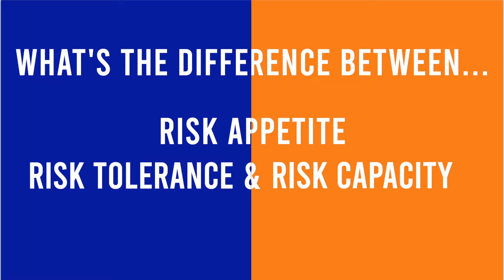What's the Difference: Risk Appetite - Risk Tolerance - Risk Capacity?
How much risk will your project take on? There are three similar measures we use. I want to explore the comparisons between: Risk Tolerance, Risk Appetite, and Risk Capacity.

🎓 Learn Project Management with Mike: The Project Manager's Skills Mastery Program

In Summary
• Risk appetite is about our willingness to take on a risk,
• Risk Tolerance is about our ability to cope with a risk, and
• Risk Capacity is about our ability to meet the costs of a risk

Recommended Videos
Carefully curated video recommendations for you:

⏱ Chapter Markers...
00:00 - Comparing Risk Appetite, Risk Tolerance, and Risk Capacity
00:21 - Can you distinguish Risk Appetite, Risk Tolerance, and Risk Capacity?
00:48 - Are there definitive definitions of Risk Appetite, Risk Tolerance, and Risk Capacity?
01:08 - We need working definitions of Risk Appetite, Risk Tolerance, and Risk Capacity
01:37 - Risk Appetite
02:09 - Risk Tolerance
02:39 - Risk Appetite vs Risk Tolerance
03:13 - Risk Capacity03:30 - Risk Capacity vs Risk Tolerance
03:55 - Summing up Risk Appetite, Risk Tolerance, and Risk Capacity